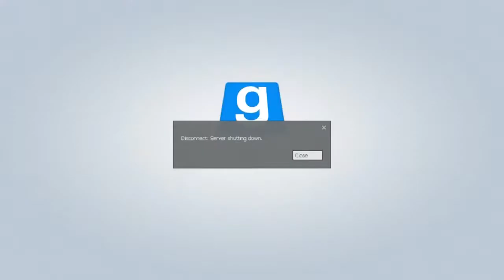A fun game of Seek n hide - Our Hilarious moments (Garry's mod hide n seek)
Hey you Guys Captain23rd here and today i bring to you all another hilarious video for you all to enjoy! For this time around me and my friends ( TheRubberbandBandit, Sheba , And Papa Paxxy) As we gather around to play some Good ole fashion Garry's mod hide n seek! Just like your Average hide n seek, but with a plot twist of comedy of the side, there was alot to be had in this espiaclly with the map that we played on! However though i only wish that it was alittle bigger xD  I hope that you all enjoyed this video and if you did then please leave a like also if you havent already then why not go ahead and hit that Subscribe button (as well as turn on the bell) if you wish to see more hilarious videos like these in the near future!

Also if you would like to, we also have a discord server where you can feel free to discuss with other fans and us